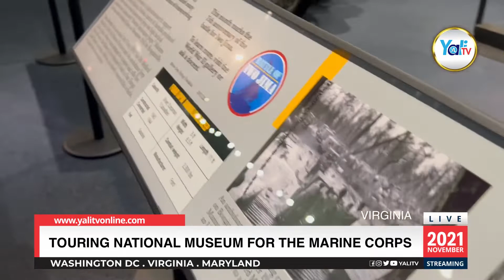YALITV USA DIARIES DAY7